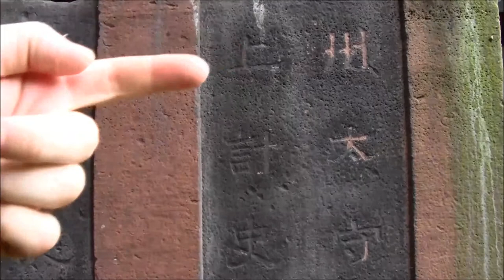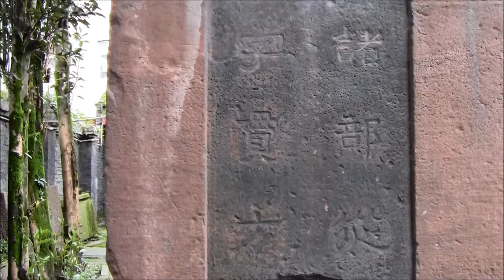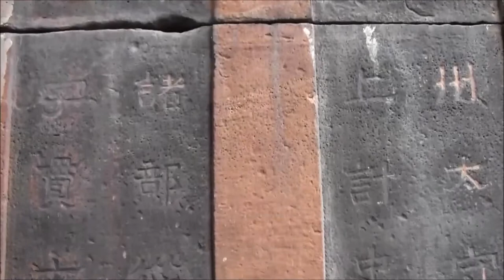China 2012: Besuch der Grabanlage von Gao Yi (Que-Zierpfeiler der östlichen Han-Dynastie)